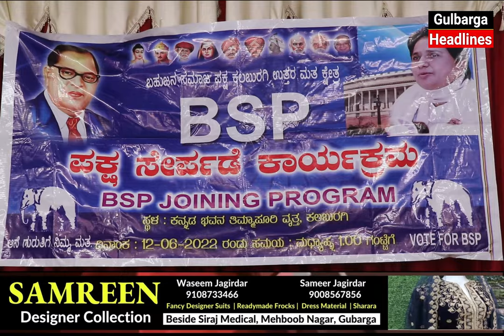Gulbarga BSPJoining Program Under The Leadership Of City President Mehmood Shah At Kalyan Bhavan Glb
Gulbarga BSP Joining Program Under The Leadership Of City President Mehmood Shah At Kalyan Bhavan Glb